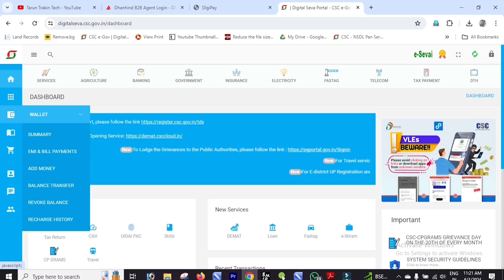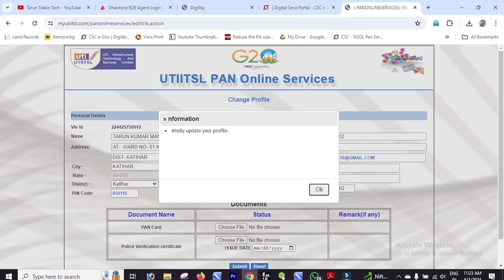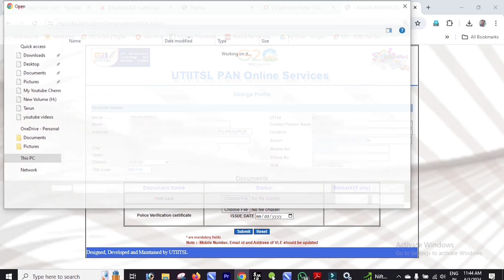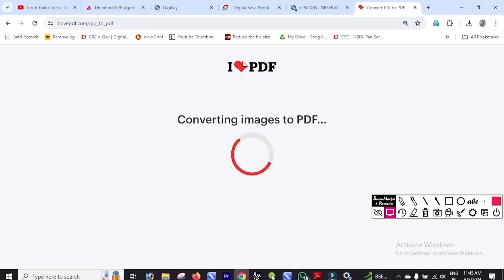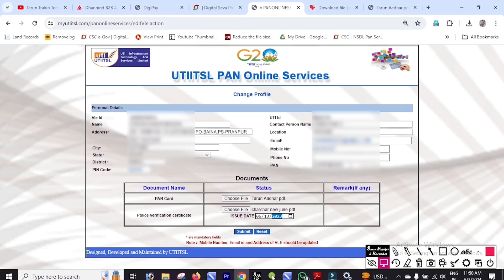CSC UTI PAN Portal New Update | CSC UTI PAN Portal Police Verification Upload Update 2024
Topic Cover:---

CSC UTI PAN Portal New Update
CSC UTI PAN Portal Police Verification Upload Update 2024
uti pan portal me police verification certificate upload kaise kren
csc uti pan portal big update
csc uti police verification document upload update 2024
csc uti pan portal character certificate upload kaise kren
uti pan portal ke liye police verification certificate kaise banaye
uti pan portal new update 2024
uti pan portal csc vle update
Tarun trakin tech